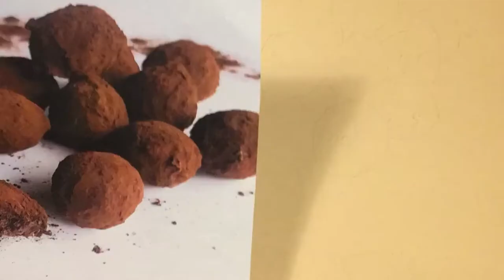Food Illustration - Les Trufffes - Vincent Guerlais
Pièce 8/8 - Les Truffes  de Vincent Guerlais

ABOUT ME